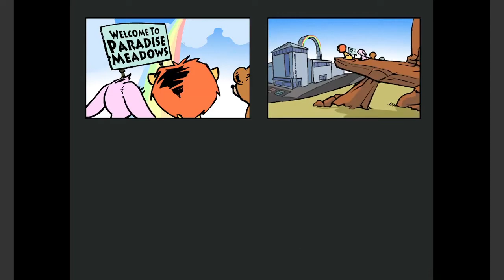Speppukuites Full Gameplay (Flash)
Way back in 2008, this was one of my earilest flash childhood games that i've played so far...
Back then, i was unalbe to beat this game, but nowdays was now albe to replay it, by installing the game's swf file... 😉

Also yes, this is my earliest game containing blood i've played so far, lmao. 😅